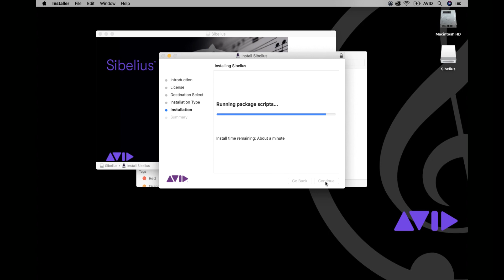MacにSibeliusをインストールする方法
Sibeliusについて ▶️